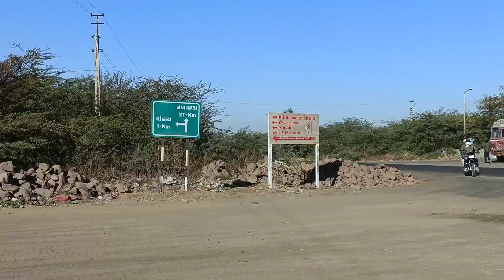એક વાર જશો તો વારંવાર જવાનું મન થાય એવું માતાજી નું મંદિર 🙏| કચ્છ માં ફરવાલાયક સ્થળ | વાંઢાય